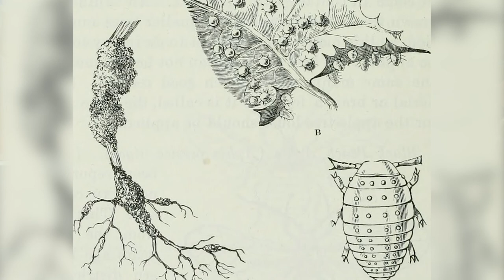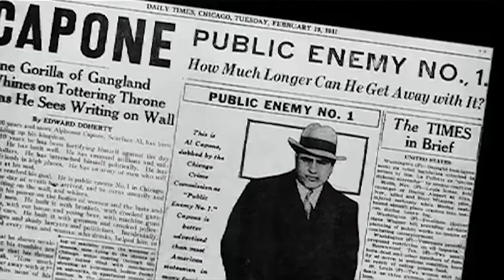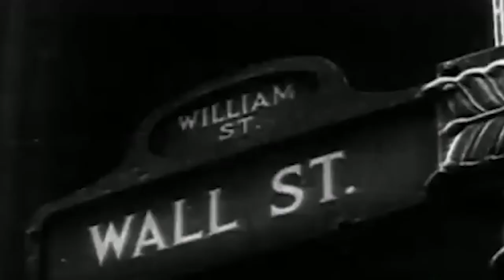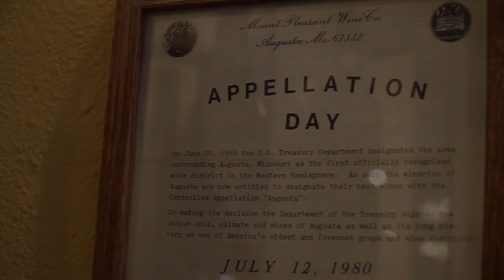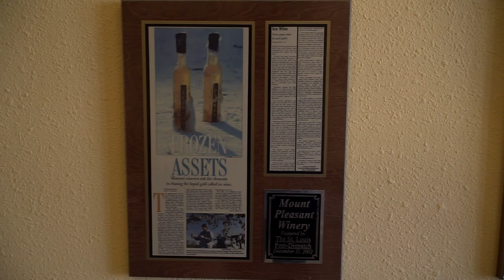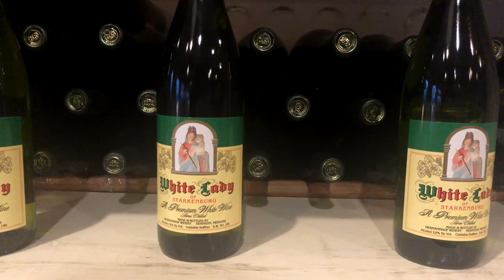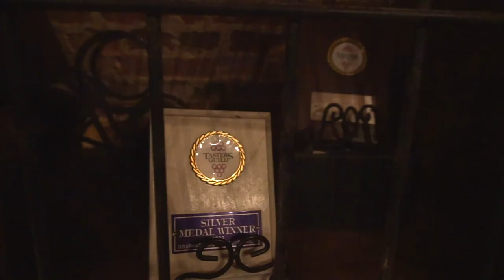Missouri Wine: The Lost Years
Documentary directed and edited by Juliana Doyle.